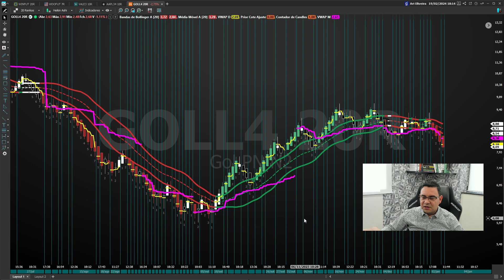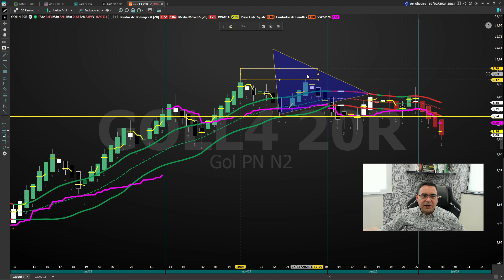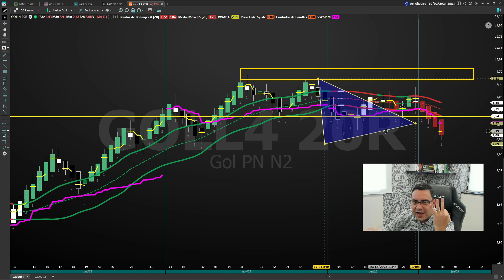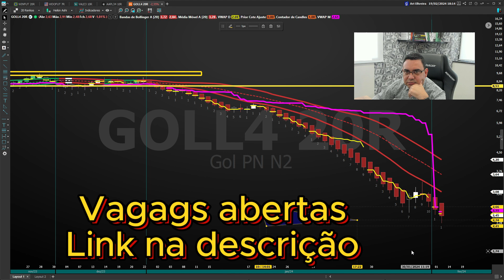Oração, café e trading. Vagas Abertas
Faça agora sua matricula pelo link abaixo.